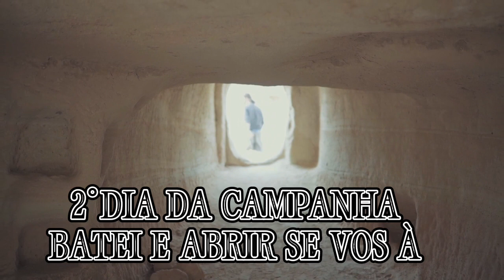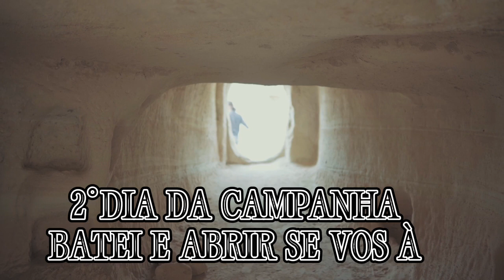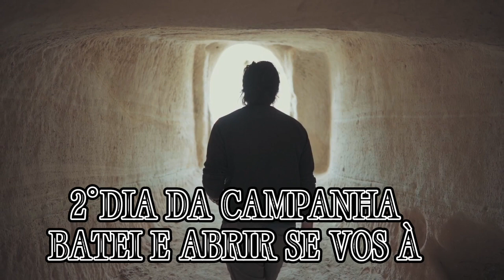2°DIA DA CAMPANHA BATEI E ABRIR SE VOS À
O SENHOR VAI ABRIR A PORTA PARA TI
NÃO PERCA A ESPERANÇA
GÊNESIS 8:1